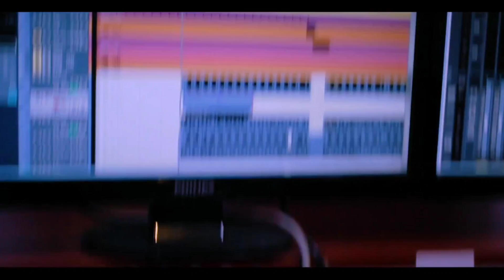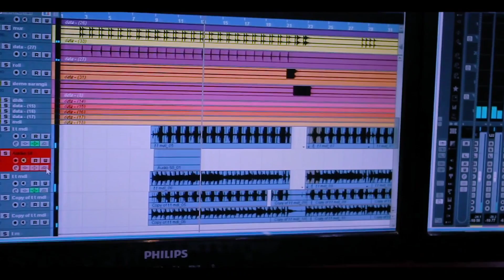New Nepali Song Timilai Yo Manle || Yelen Magar (2080)-(2023)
Presenting New nepali pop song Timilai Yo Manle by Yelen Magar only one "CK Motion Pictures" official You Tube Channel. (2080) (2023)

CK Motion Pictures Presents:- New Nepali Song Timilai Yo Manle
तिमीलाई यो मनले

🎶 Audio Credits:-

♪ Song:-
Timilai Yo Manle
तिमिलाई यो मनले

♪ Vocal:-
येलेन मगर
Yelen Magar

♪ Lyrics:-
Yelen Magar

Yelen Magar

♪ Audio/Video:-
CK Motion Pictures

🎬️ Cinematographer:-
MK Babu Magar

🎬️ Editor:-
MK Babu Magar

🎬️ Colorist:-
MK Babu Magar

🎬️ Post Production:-
CK Motion Pictures

Unauthorized downloading and uploading on YouTube channel is Strictly Prohibited And will attract punitive measures from CK Motion Picture. Embedding to a website is allowed.